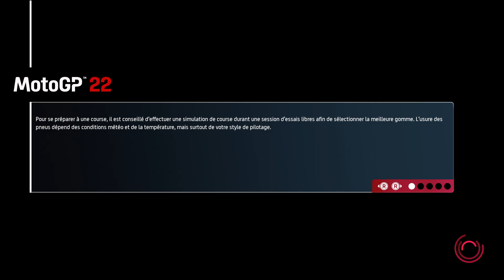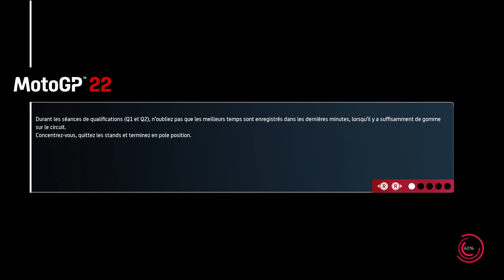MotoGP™22 NINE SEASON 2009 Episode-16 Sepang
Le Grand Prix moto de Malaisie 2009 est la seizième manche du championnat du monde de vitesse moto 2009.

La compétition s'est déroulée du 23 au 25 octobre 2009 sur le circuit International de Sepang devant plus de 59 206 spectateurs.

C'est la 19e édition du Grand Prix moto de Malaisie.

Grâce à sa troisième place, Valentino Rossi s'est adjugé le titre de champion du monde MotoGP.